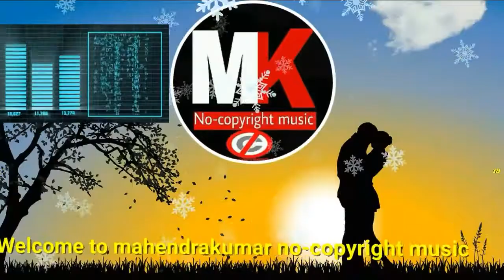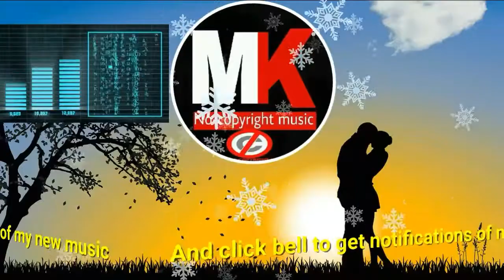I Love You, Sure…But I Hate You More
I Love You, Sure…But I Hate You More background music credits music by - Brett Matthews track name - I Love You, Sure…But I Hate You More Soundcloud @@@@@@@@@@@@@@ please subscribe my YouTube channel Like, share, subscribe